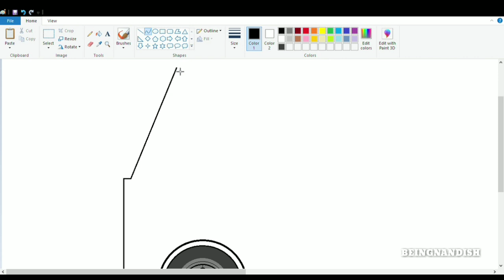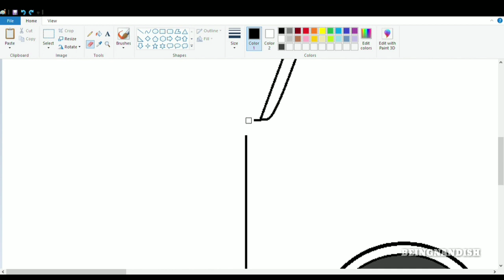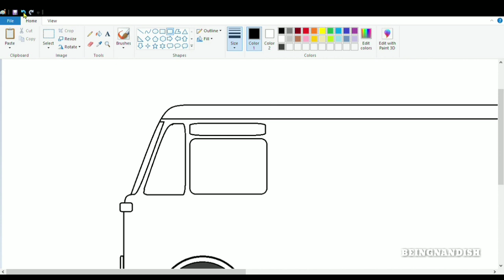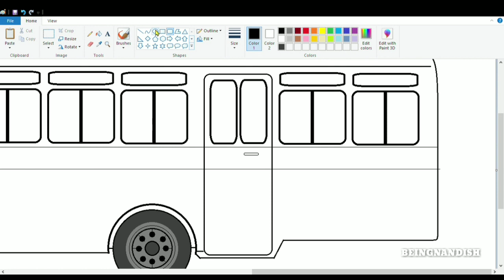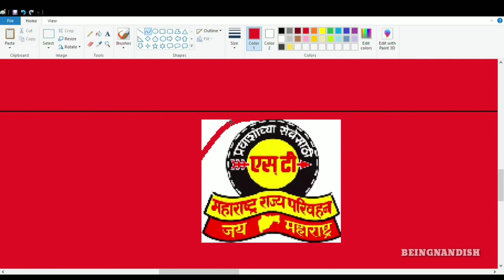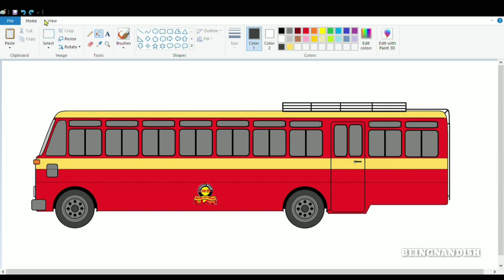Drawing Bus on computer using Ms Paint in easy steps | 90s MSRTC Bus drawing | How to draw ST Bus.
In this video I will show you how to draw 90s MSRTC ST BUS on your computer using Ms Paint in easy steps.